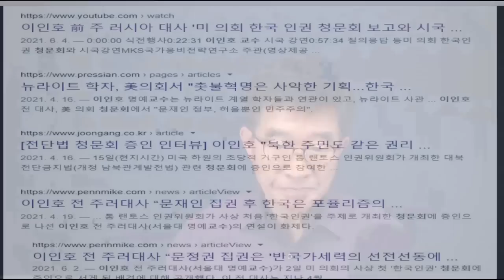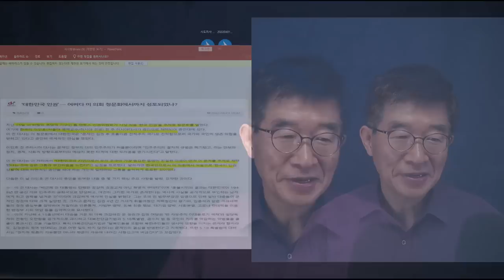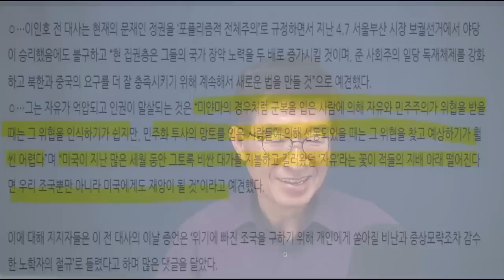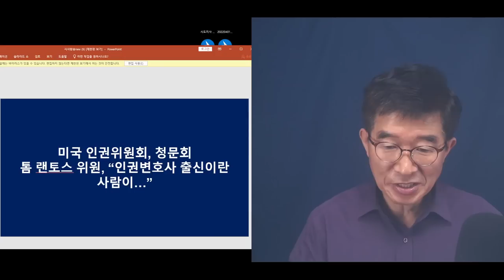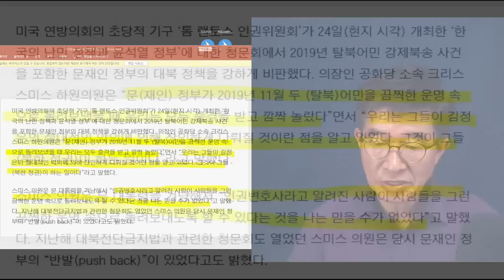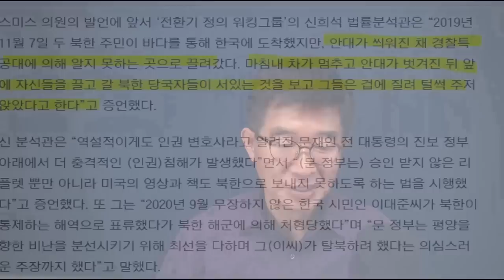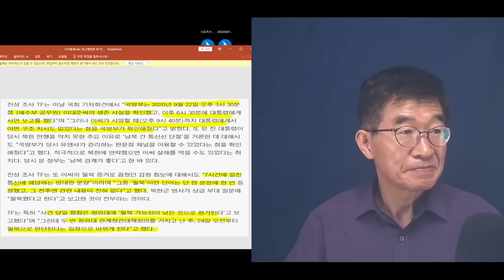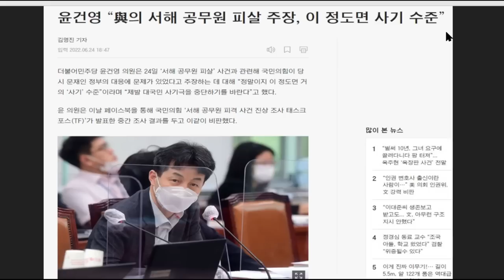"얼마나 당해야 정신차릴지" / 지난 5년 나라가 거의 벼랑끝으로 내몰렸는데도 / 그 근본원인을 수선할 의지가 없는 나라 / 한심함의 절정 [공병호TV]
Bitcoin : 3MTW849AkP2ftLeSK2teZHMmzLu7Z83s9U